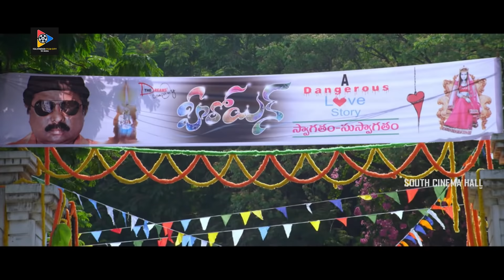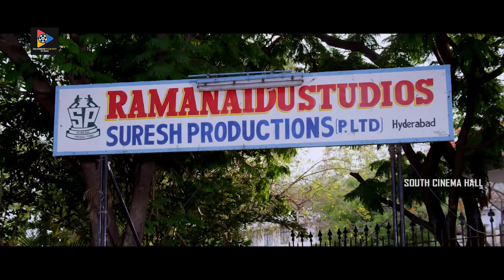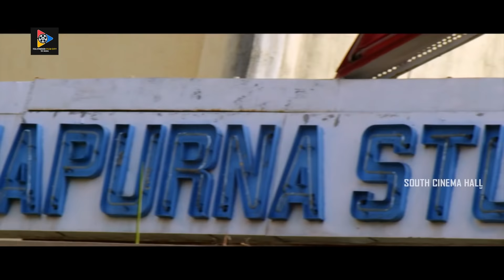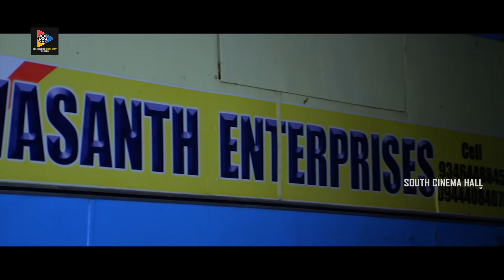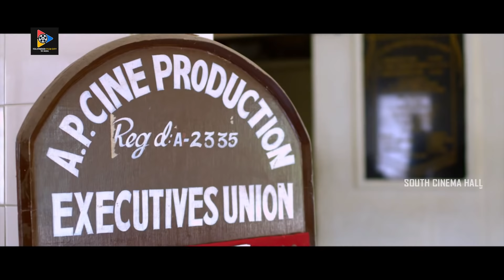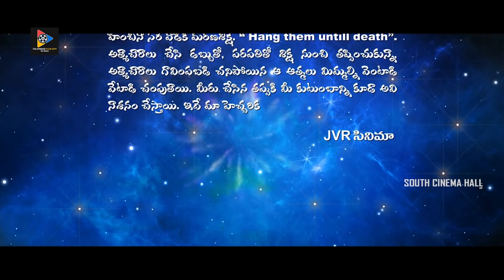Heroine Telugu Full Thriller Movie | AnusmrutiSarkar | ParithaRajendraVora | JVR | South Cinema Hall